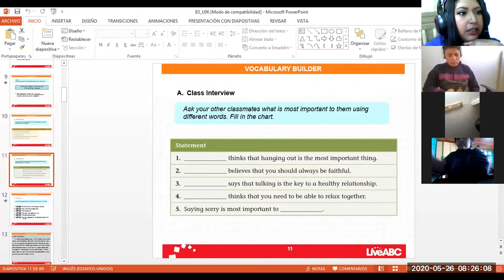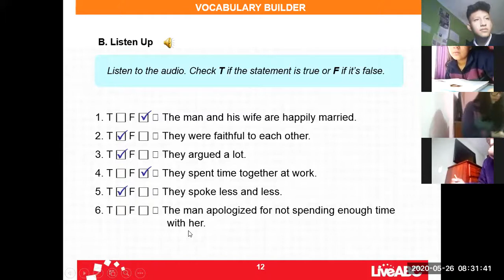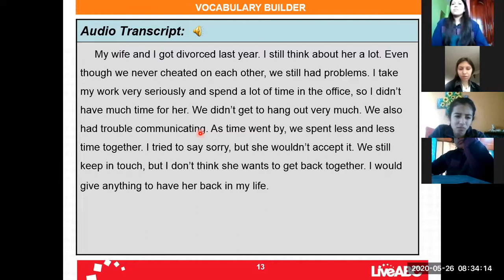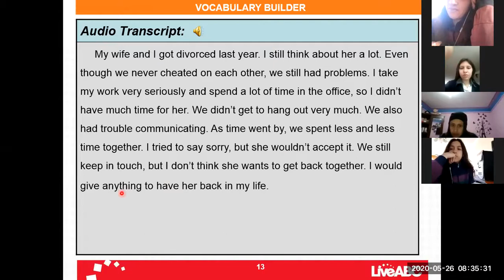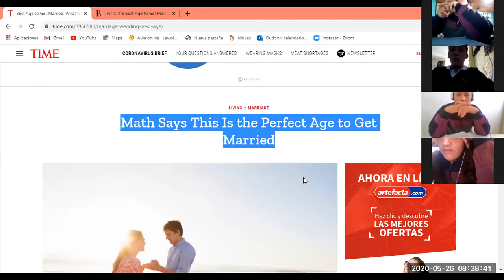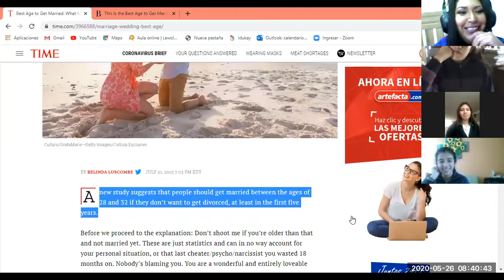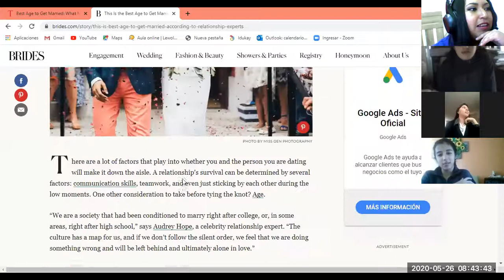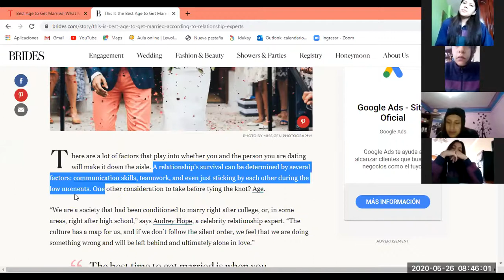3º BGU A - English LISTEN UP 26-05-2020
3º BGU A - English LISTEN UP 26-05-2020